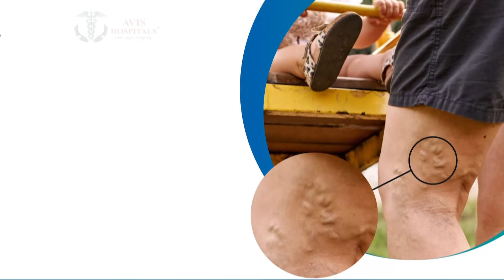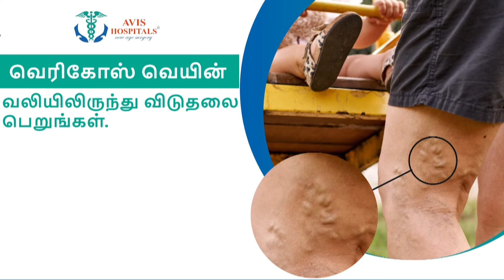சம்பளத்தில் போனஸை பிடித்த நிறுவனம்...அதிர்ச்சியான தூய்மை பணியாளர்கள்! Chengalpattu